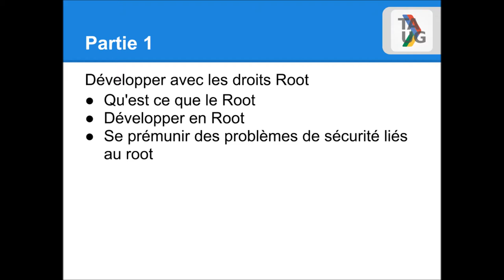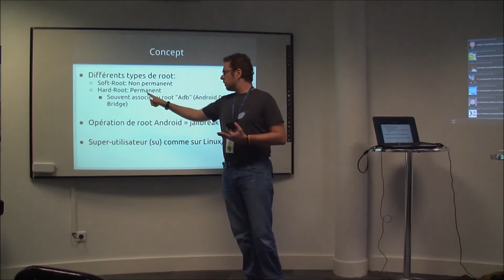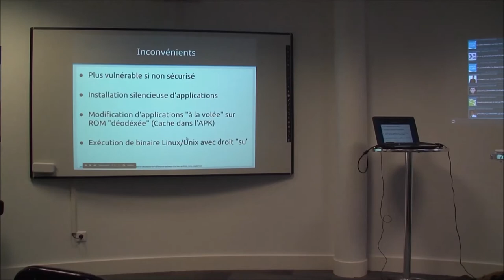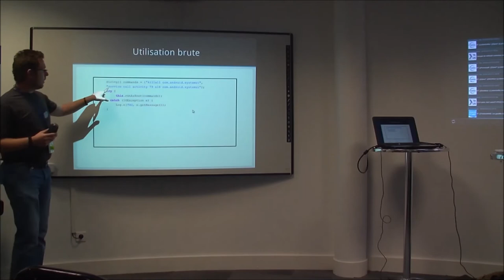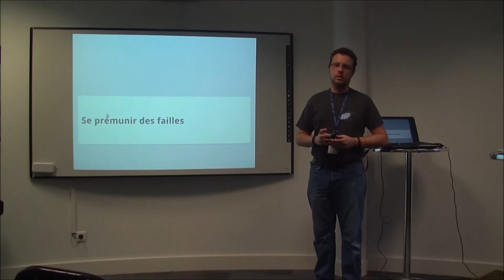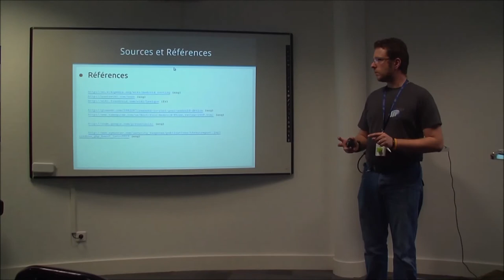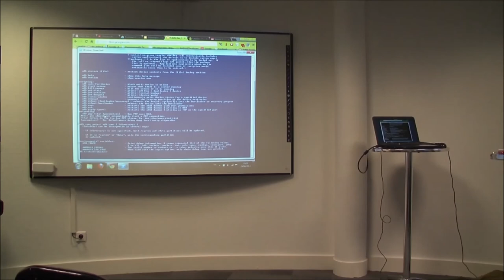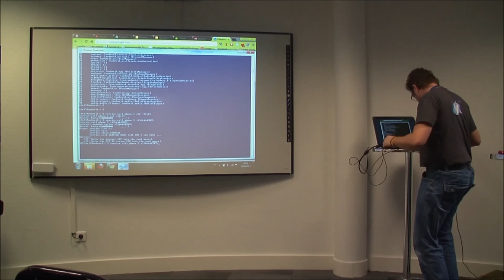TAUG 04/2013 : Développement en Root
Conférence du Toulouse Android User Group d'avril 2013

Au programme :
- Qu'est ce que le Root
- Développer en Root
- Se prémunir des problèmes de sécurité liés au root